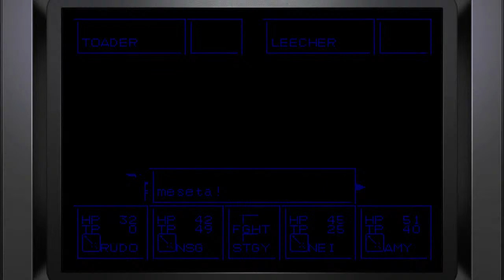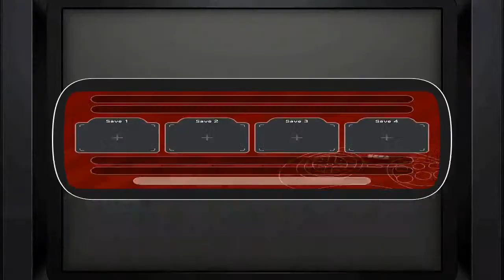Phantasy Star II Sega Genesis Mini 2 Casual Livestream Part 4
Family friendly, informative and entertaining, Retro Reviews with The No Swear Gamer contains plenty of retro goodness.